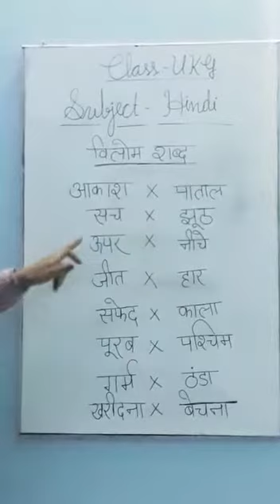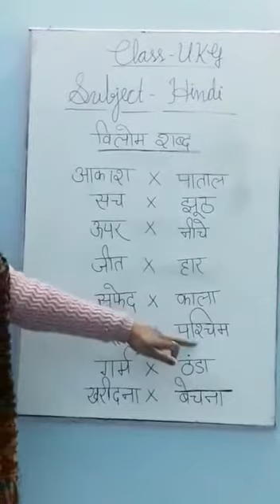UKG HINDI 2112